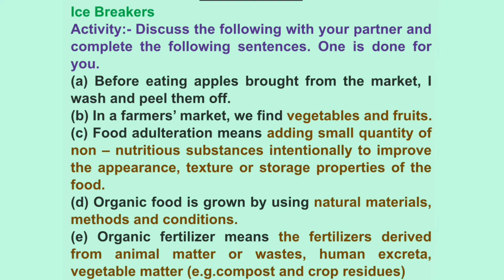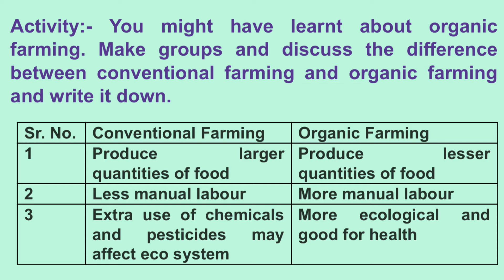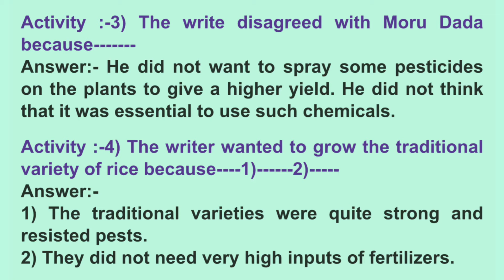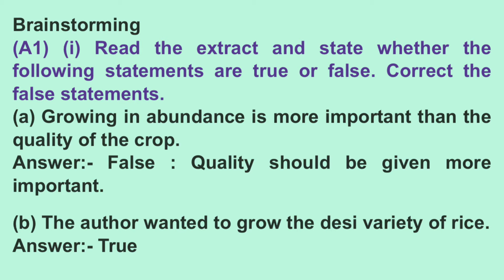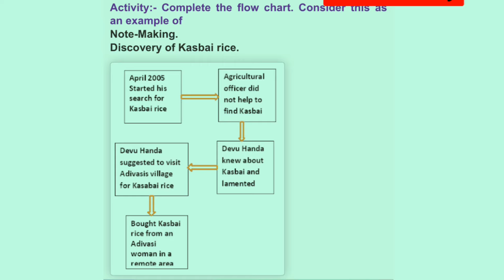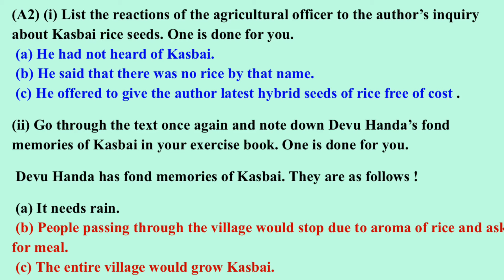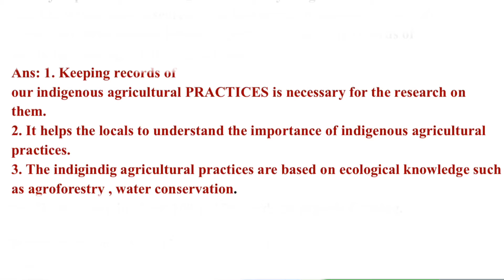11th English 1.3 The call of the soil A Scent of Rice icebreakers brainstorming all question answer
1.3 The call of the soil
A scant of the Rice
Vankateshwaran Iyer
Icebreakers and brainstorming question answers
All question answers in one video